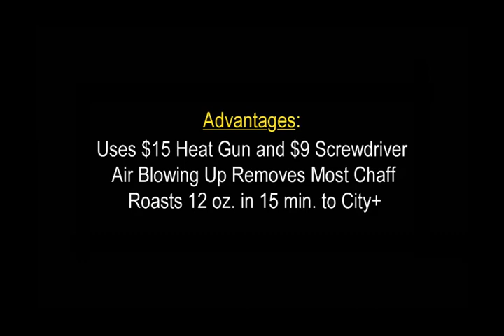The Improved Wobble Disk Roaster by Larry Cotton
Larry Cotton's latest! Larry writes, "Well, that one is now history!  3-1/2 months later, continuing my pandemic-bound exercise, here's a video of yet another wobble-disk coffee roaster, but this one is spun with a $9 Black & Decker screwdriver, which then doubles as a handle (one less major part).  Capacity is 12 oz., roast time ~15 minutes.

Larry's pdf instructions to build your own basic Wobble Roaster